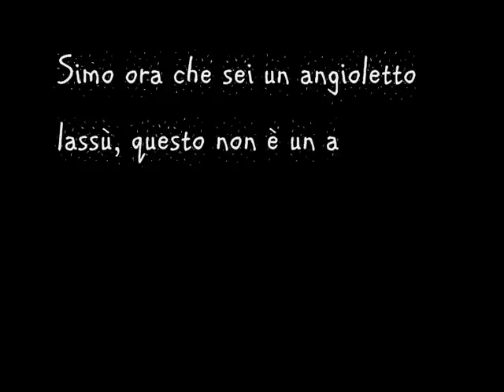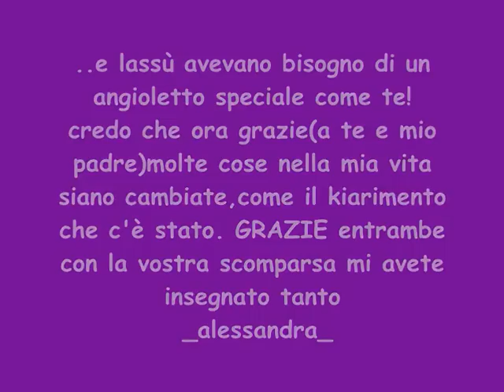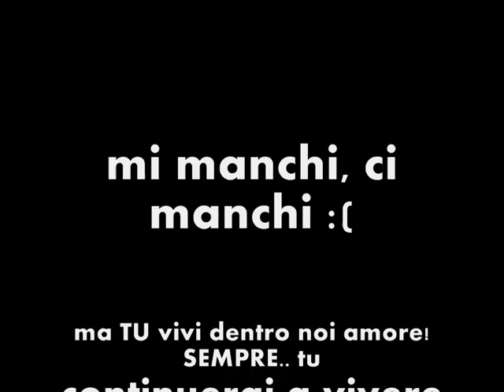SIMONE VIVE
SIMONE melis VIVE  3 HQ   dave e random